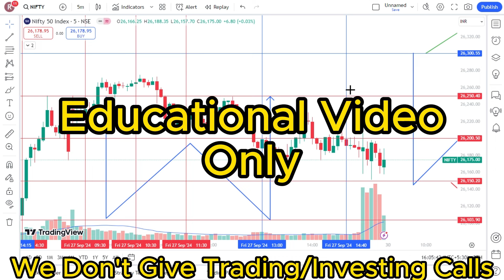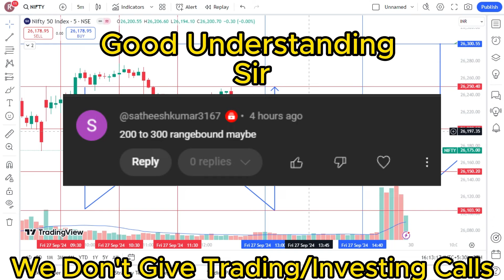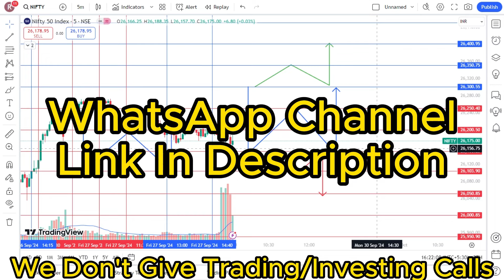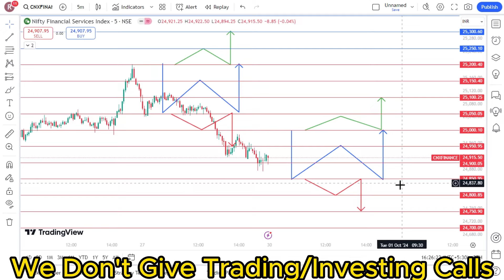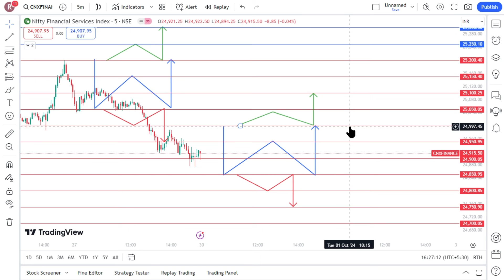Nifty Prediction for Tomorrow in Tamil 30.09.2024 | Options Intraday Trading Analysis